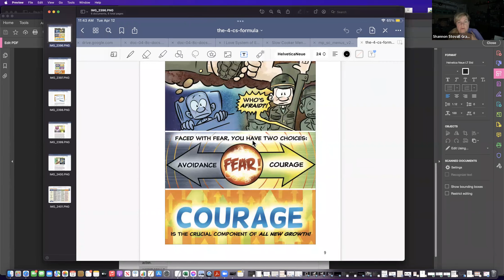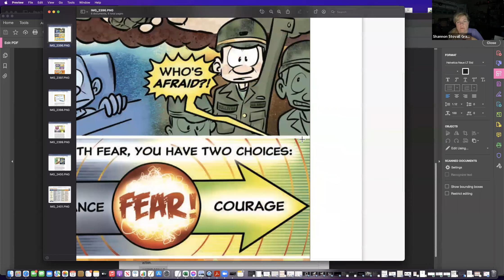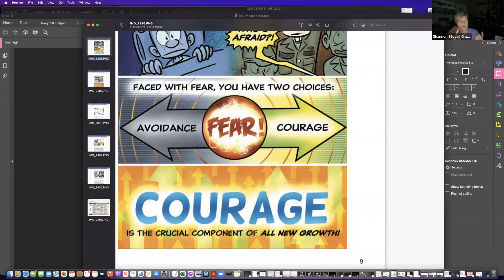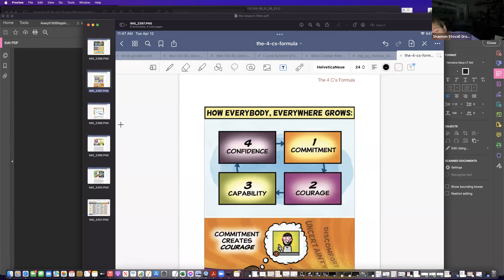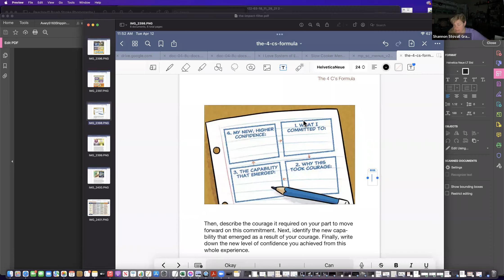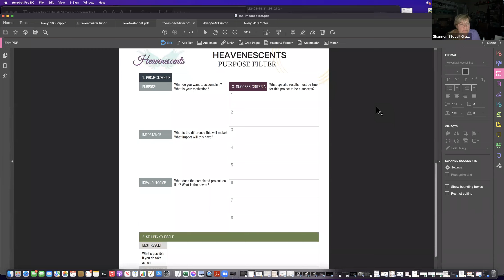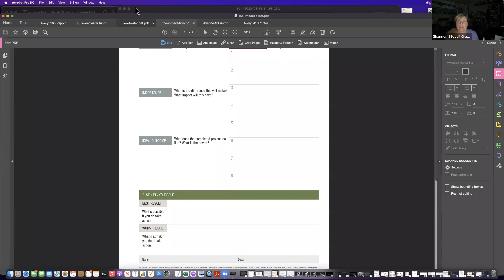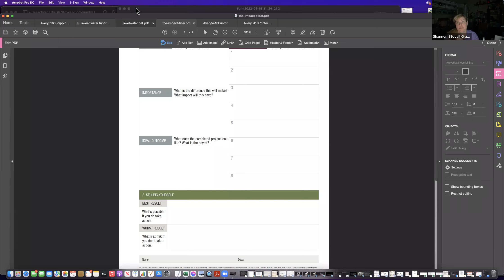Using the 4 c's in your Scentsy Business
We used Dan Sullivan's  book 4 c's and crafted our own strategy to conquer our problems with commitment in our business.  Enjoy.